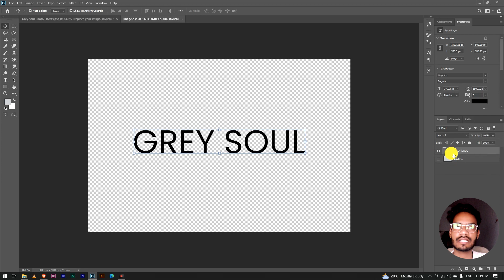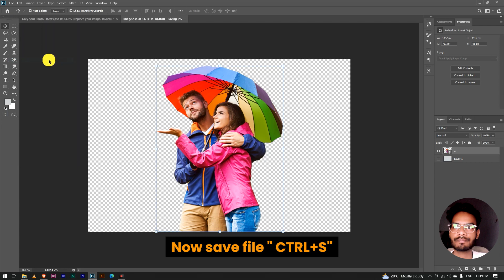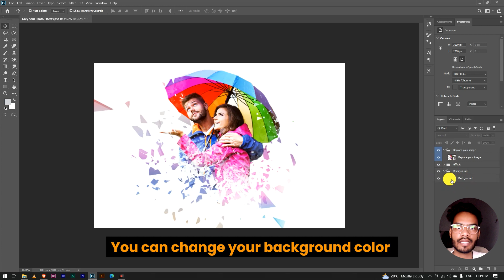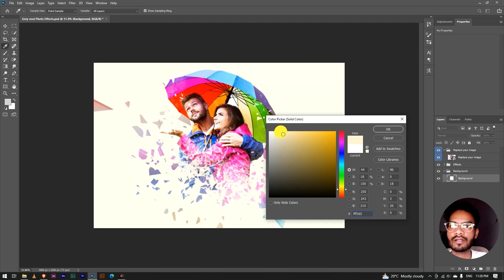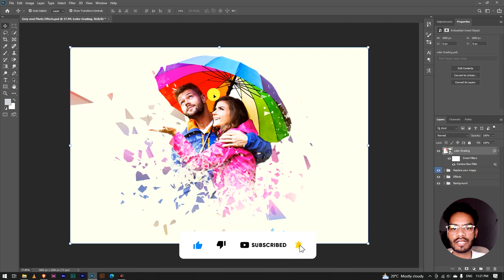BEST Photo effect in Photoshop | Advanced Photoshop Tutorials